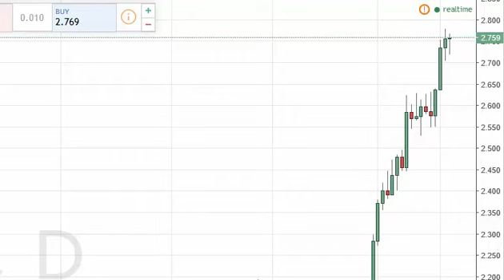Natural Gas Technical Analysis for June 23 2016 by FXEmpire.com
- June 23 2016 commodity daily technical analysis for the Natural gas commodity. Find more information about Forex and Commodities News Technical Analysis Fundamental Analysis and Brokers on FX Empire